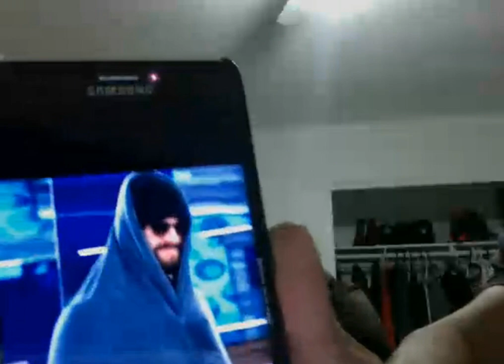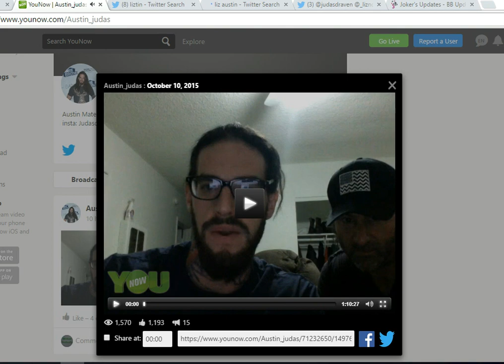Austin Matelson's first ever YOUNOW broadcast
Austin talks about the game on Big Brother and his life now outside the house